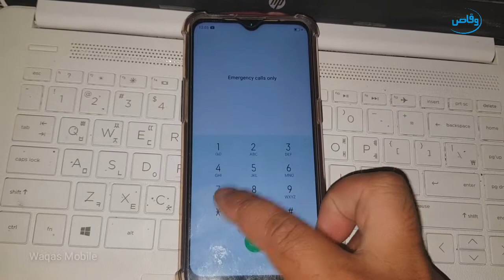Realme Frp/Google Lock Unlock Code || Realme c2 Rmx1941 frp Unlock code by waqas mobile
hi friends,
how are you hope you will be fine today i'm going to show you Realme c2 rmx1941 frp Unlock without pc

***Best Regards
***waqas mobile teem
***Ishfaq Ahmed
***H.M Waqas
***Mr.M.Bilal